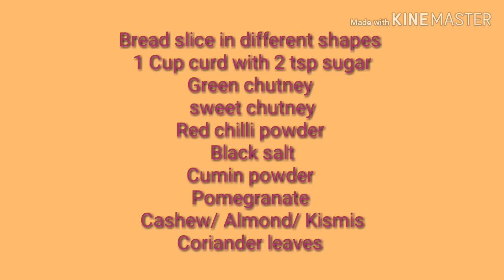Cooking without fire recipe! Bread Dahi vada/ instant Dahi bread bhalla/vada! Learn shapes!